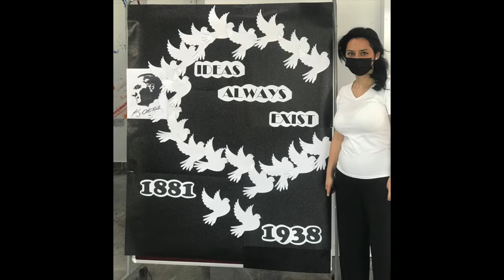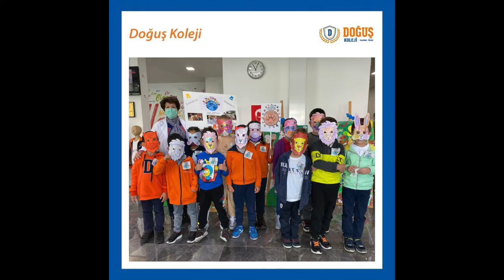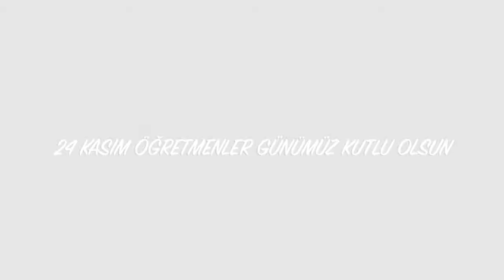Okulumuzdan Kareler - Doğuş Koleji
Bağlıca Mahallesi Mermeroğlu Caddesi Necibe Hanım Sokak No:1 Etimesgut/Ankara
◾Proje Temelli Eğitim,
◾Araştırma, İnceleme Becerisi,
◾Eleştirel Düşünme Becerisi,
◾Problem Çözme Becerisi,
◾İşbirlikçi Çalışma Becerisi,
◾Temel Branş Dersleri,
◾İngilizce - Rusça Dil Eğitimi,
◾Satranç & Robotik Tasarım ve Kodlama,
◾Yüzme Havuzu & Müzik Atölyesi & Görsel Sanat Atölyesi
ve daha bir sürü destekleyici aktiviteyle sizleri bekliyor.